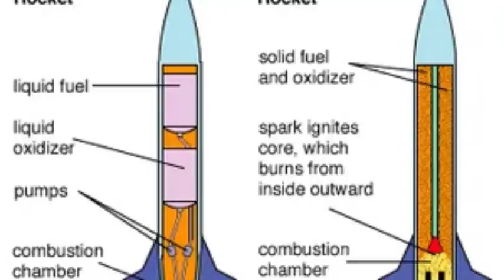Burning men's souls-cover